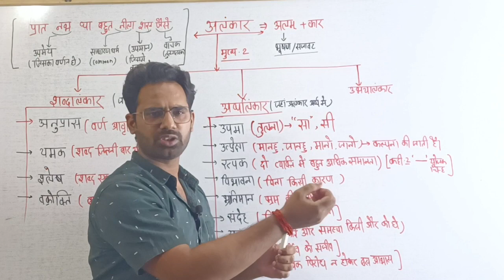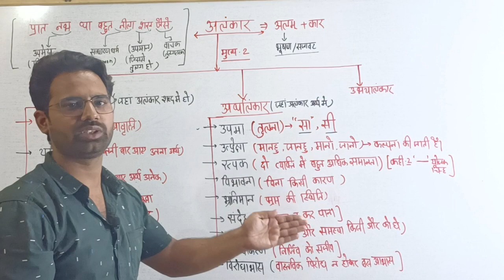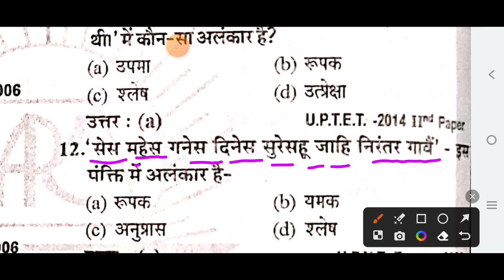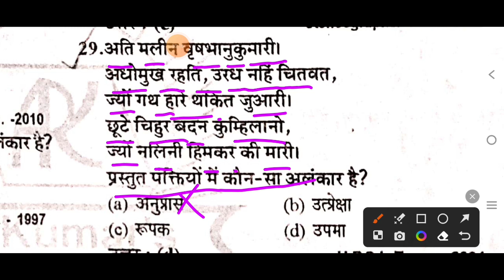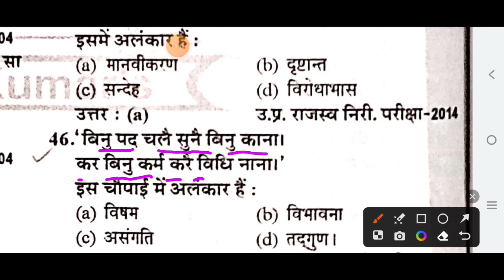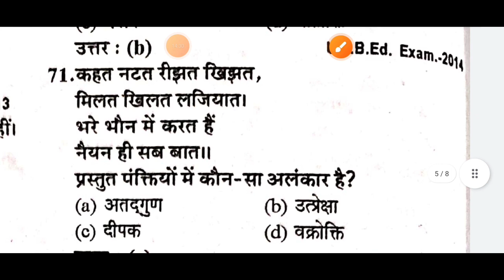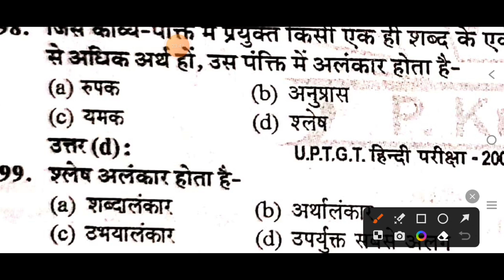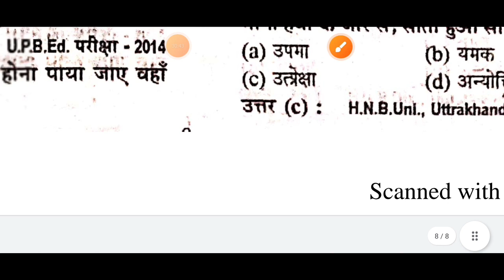अलंकार | Alankar in hindi | alankar question practice| Hindi in alankar Grammar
hello friends,